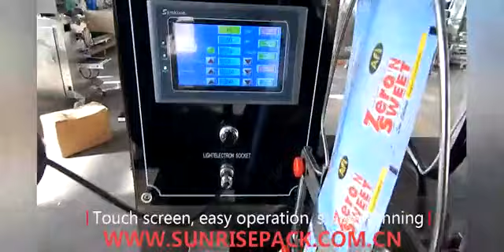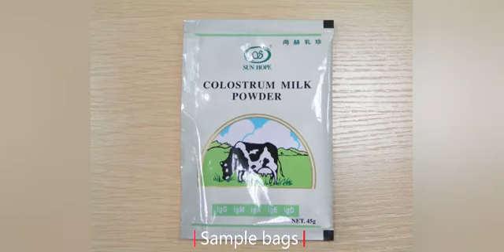AA F40II Powder Packing Machine